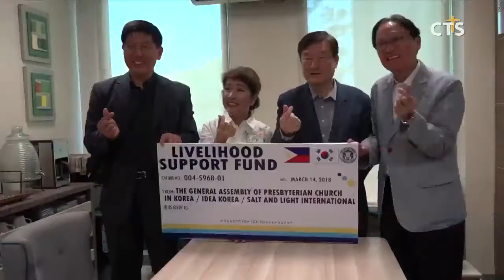필리핀 장애인과 여성 도와요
05 0622
앵커: 소외계층을 돕는 한국교회의 사역에는 국경이 없죠?

앵커: 필리핀에서 장애우와 여성들을 위해 사역하는 한국교회의 모습을 취재했습니다. 윤여일 통신원입니다.

한국 IDEA협회와 대한예수교장로회 합동총회가 연합한 가운데 필리핀 산페드로 시청 내 소외계층을 위한 생필품 전달 등 선교활동 행사가 열렸습니다. 특별히 이번 행사는 장애 및 빈곤 여성 등을 위주로 한 섬김과 필리핀 여성들의 지위향상을 위한 시정활동을 돕기 위해 진행됐습니다.

INT 정상권 장로 / 한국IDEA협회 회장

집회에서 말씀을 전한 예장합동총회 총무 최우식 목사는 산페드로시에 주를 향한 신실한 리더가 있는 것은 주민들에게 축복이라며 말씀에 바로 선 산페드로 시가 될 것을 당부했습니다. 산페드로시 카타쿼즈 시장도 측사로 화답하며 한국교회와의 연합에 감사를 전합니다.

SOT 카타퀴즈 시장 / 필리핀 산페드로시
INT 카타퀴즈 시장 / 필리핀 산페드로시

지난 7년간 꾸준히 필리핀 산페드로 지역의 빈곤층을 섬긴 한국IDEA협회는 산페드로 시청과 연합한 다양한 활동을 이뤄왔습니다. 이에 보다 발전적인 관계와 사역을 위해 예장합동 총회를 비롯한 한국교회의 관심과 동역을 당부합니다.

INT 최우식 목사 / 대한예수교장로회 힙동총회 총무
INT 한종욱 목사 / 대한예수교장로회 힙동총회 사회부장

필리핀 한센인, 장애우 그리고 빈곤층을 넘어 필리핀 여성들의 권익신장을 위한 선한 사역에 한국교회의 역할이 주목받고 있습니다. 필리핀 산페드로시에서 CTS뉴스 윤여일입니다.